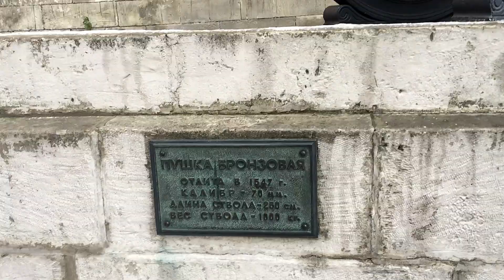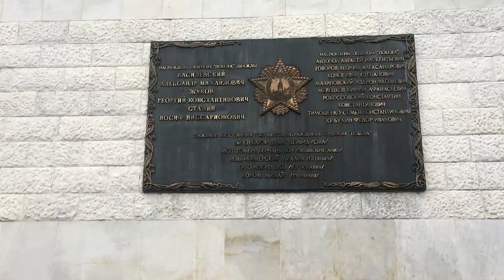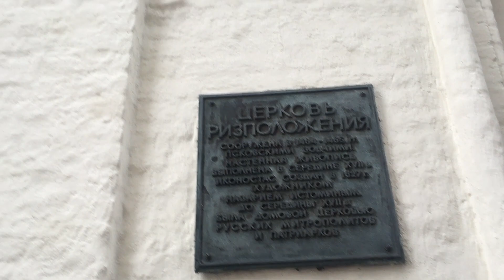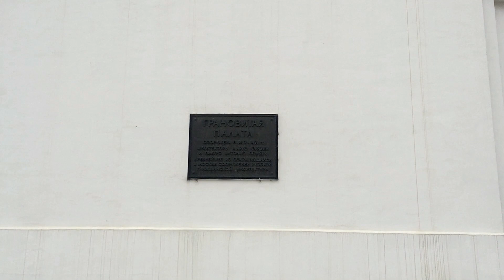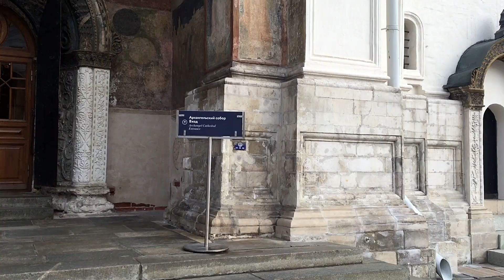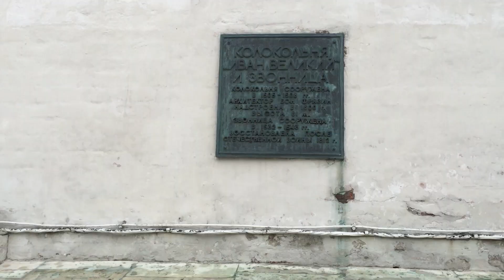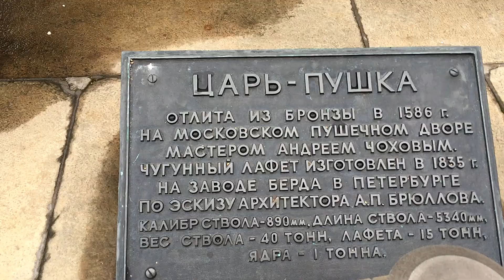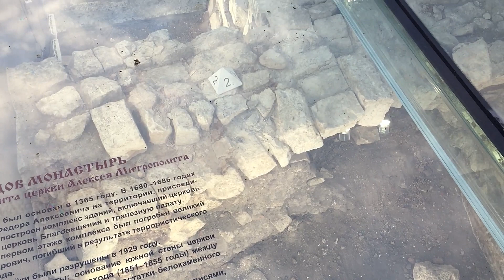Московский Кремль изнутри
Видеообзор короткий, т.к. в соборах и музеях нельзя снимать.